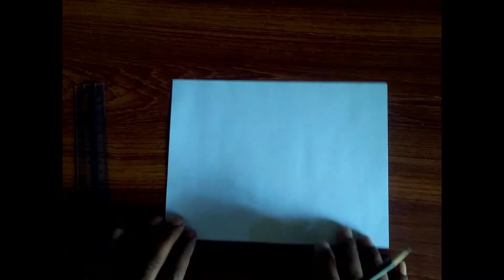3D Drawing a Simple Cube - No Time Lapse - How to Draw 3D Cube | Zero Angle Art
In this  video we show you that how you can draw a cube on simple white paper amamzingly